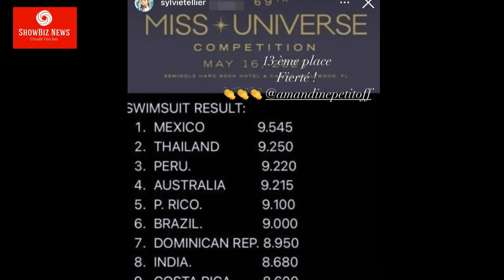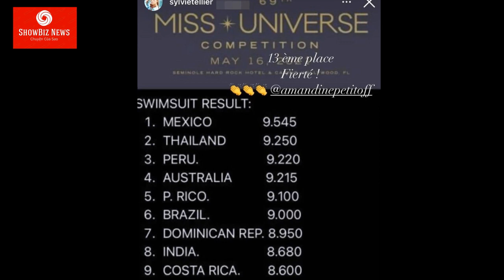LỘ BẢNG ĐIỂM PHẦN THI ÁO TẮM tại Miss Universe: Khánh Vân lọt TOP 14 mỹ nhân gợi cảm nhất mùa giải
Theo BẢNG ĐIỂM RÒ RỈ Khánh Vân đạt 8.25 - xếp hạng 14 phần thi áo tắm tại Miss Universe 2020.